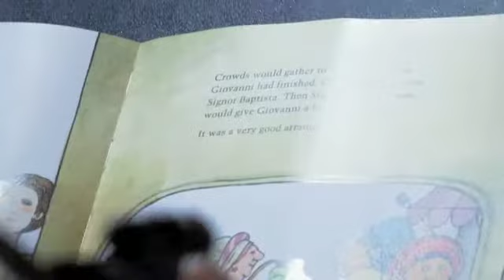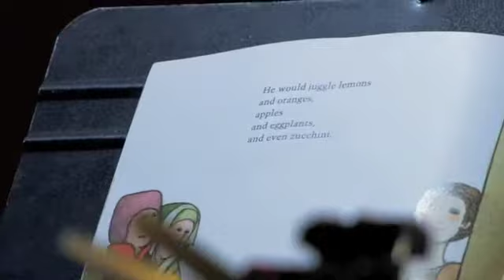GioSafari: Clown of God - Linoleum (NOFX cover)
In February 2010 I performed a one-time show called The Clown Of God. It involved a live reading of the children's book by the same name, written and illustrated by Tomie DePaola. I interjected with cover songs that pertained to the story line. Watch the entire show right here on YouTube!

You can also listen on spotify.

Also, consider getting the book!